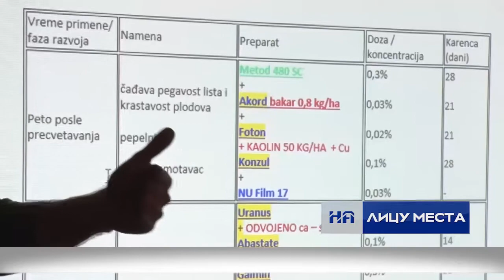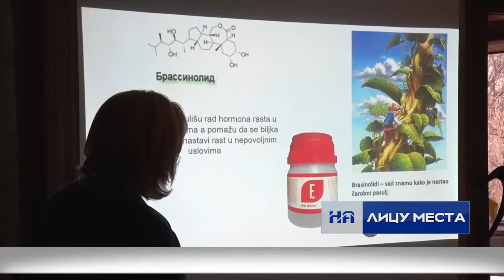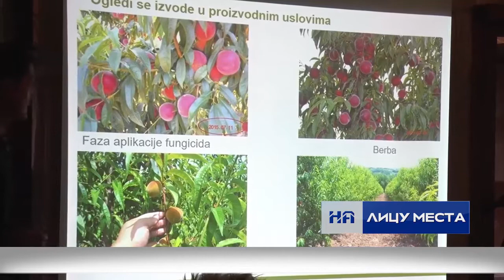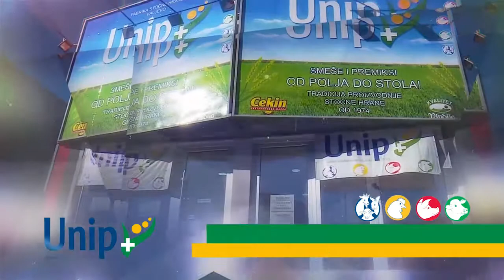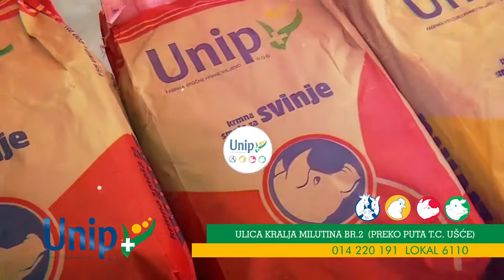Informativna emisija "Na licu mesta" - subota, 18.11.17.